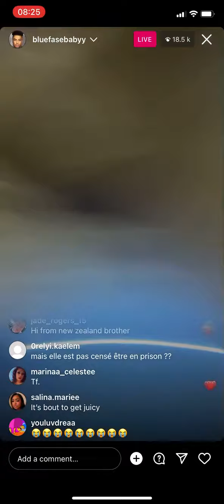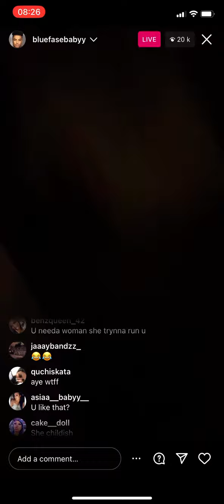Blueface and ChriseanRock get into argument on Instagram live (full IG live)